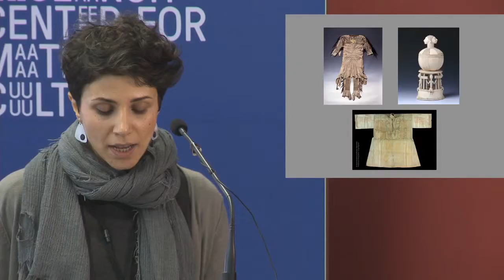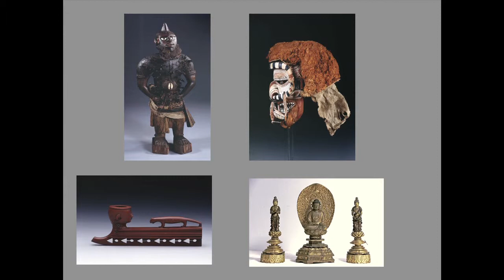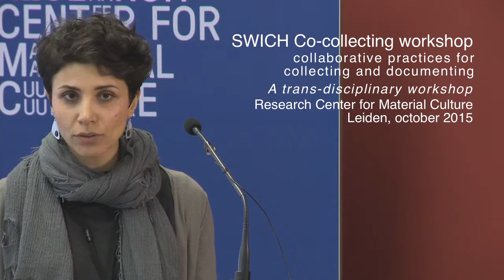SWICH Co-collecting - Rosa Anna Di Lella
What should museums of ethnography collect today and for the future? This workshop explores trajectories towards collaborative practices for collecting and documenting collections within ethnographic museums. This transdisciplinary workshop is part of the Collecting Futures research theme of the pan-European collaborative project SWICH. During the workshop experts from across the world will explore best-practice examples as starting points for developing new theoretical models and practical policy suggestions for how ethnographic and world cultures museums can adopt collaborative models for rethinking collecting and representational practices.